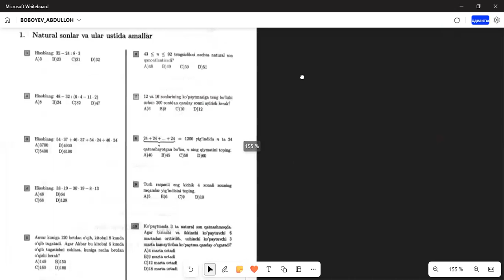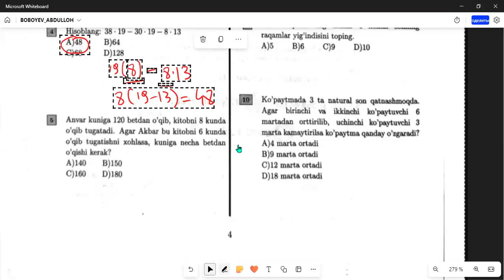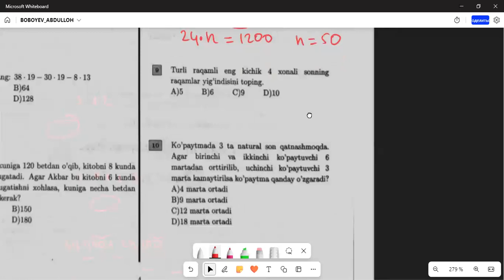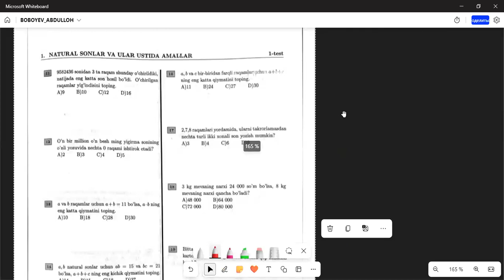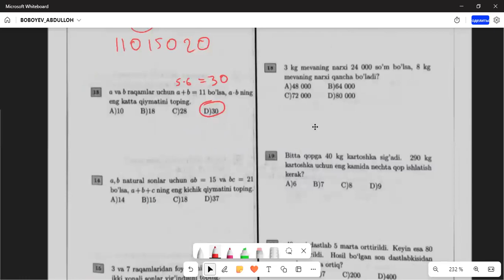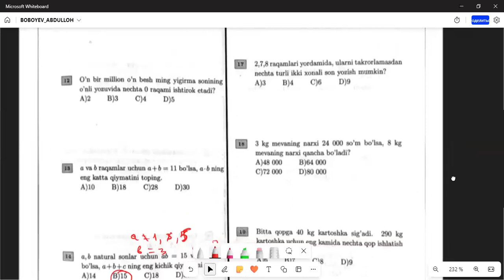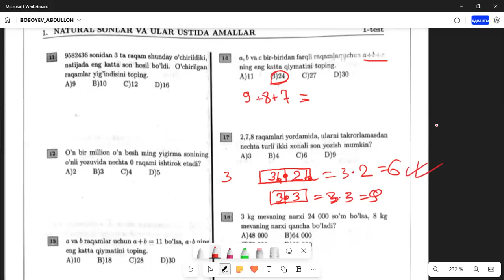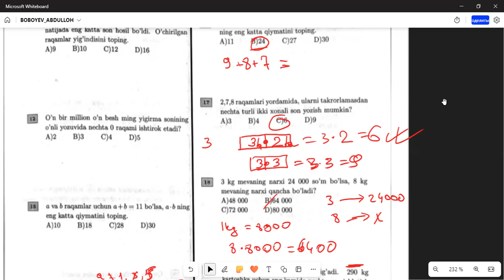IDC_Natural sonlar 1- test yechimi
ASSALAMU ALAYKUM
Milliy Sertifikat + DTM + Attestatsiyaga biz bilan tekinga tayyorlaning